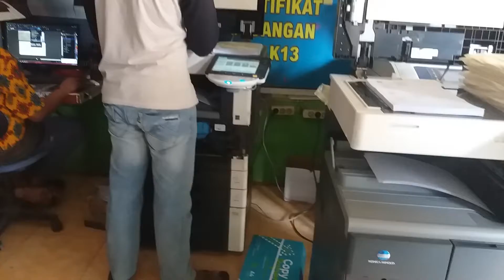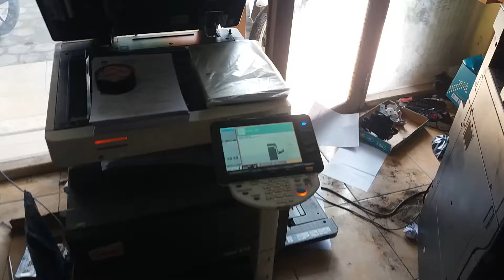konica minolta kolaborasi cetak 200 dus